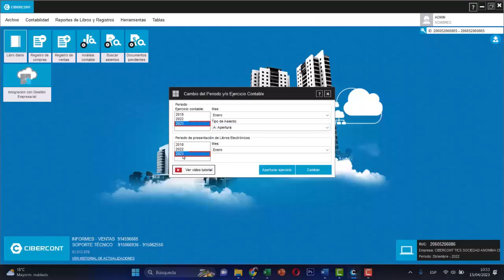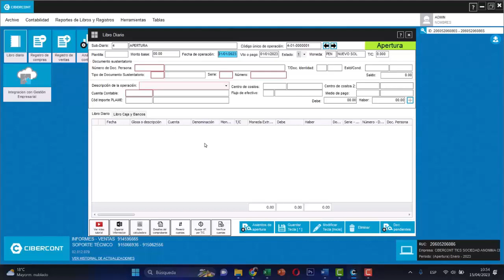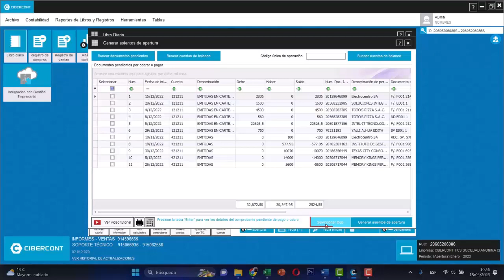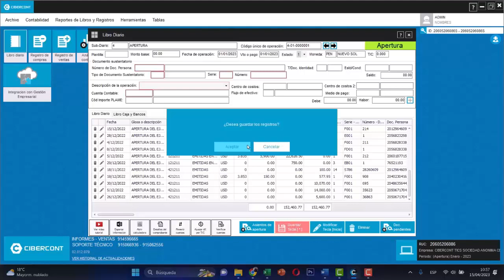APERTURA DEL SIGUIENTE EJERCICIO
• Realizar el asiento de Apertura contable del año 2023.